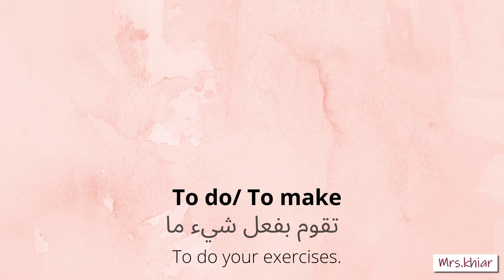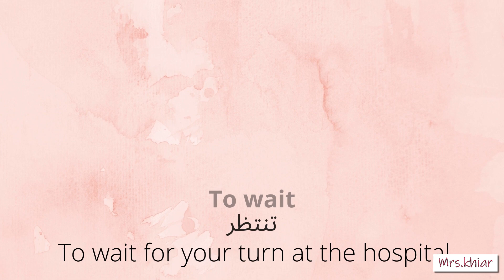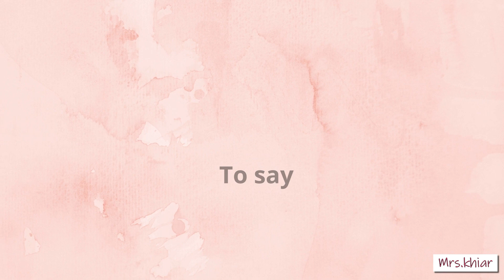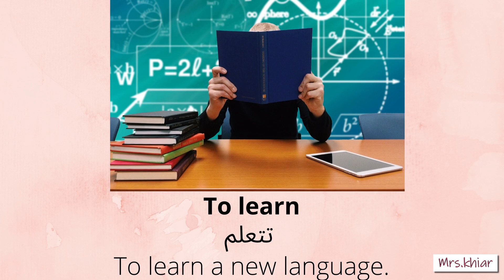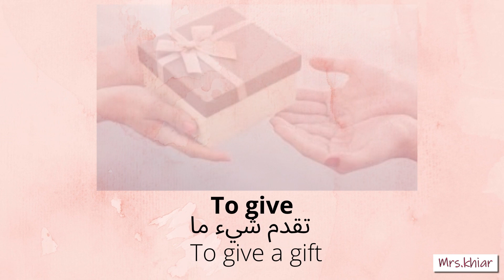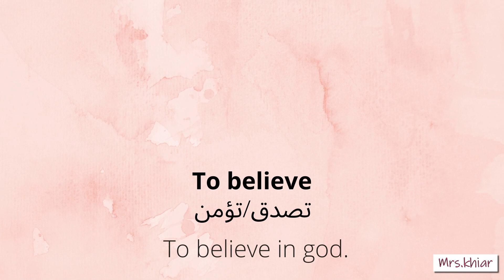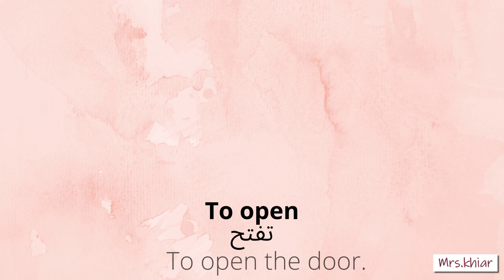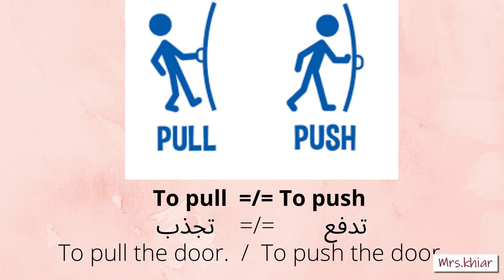أهم 100 فعل في اللغة الإنجليزية يجب معرفتها💥لجمييع الأطوار